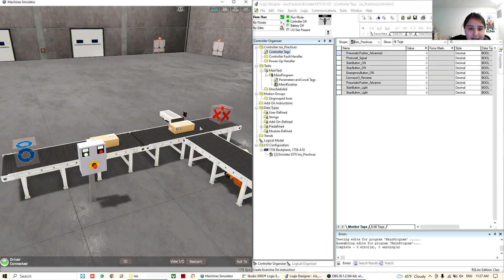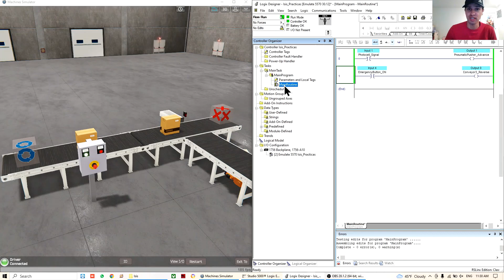PLC Basico, Segunda Practica con Isis y Machines Simulator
En este vídeo te presento la segunda practica de Isis con el Machines Simulator y el Studio 5000 donde te explicará como hacer la clasificación de cajas de forma automática.

0:00 Introducción
2:24 Explicacion por Isis
4:18 Conclusion